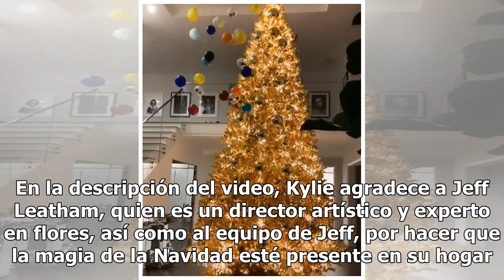Celebridades entran en competencia por el 'árbol de Navidad perfecto'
En Instagram, las celebridades y fashionistas más reconocidas del medio ya han compartido varias fotos de sus árboles de Navidad. A continuación te presentamos algunos de los que más nos han gustado y que también han sorprendido a los fans. Chiara Ferragni Este año, la influencer y bloggera de moda ...